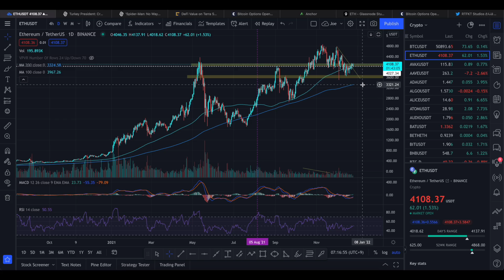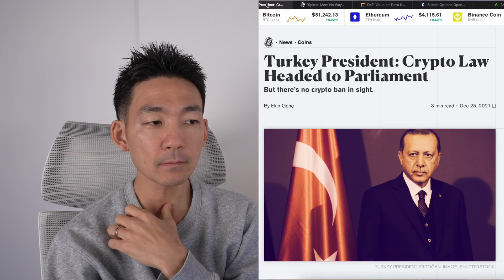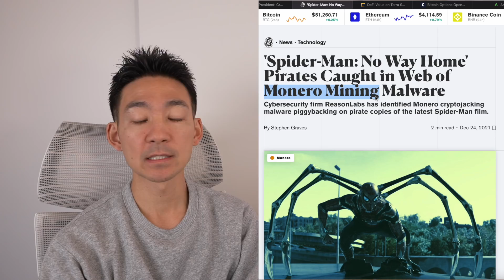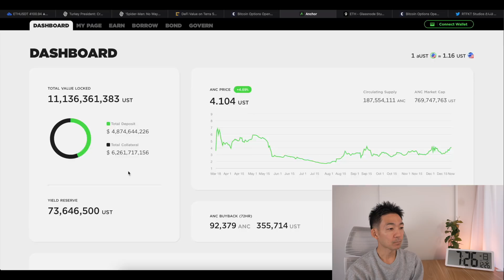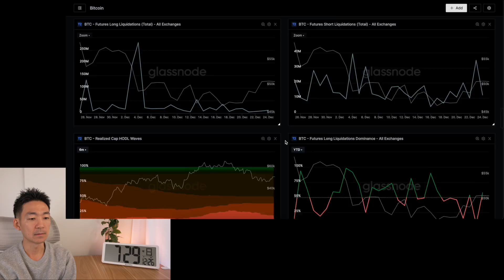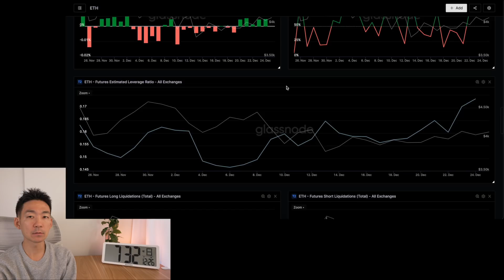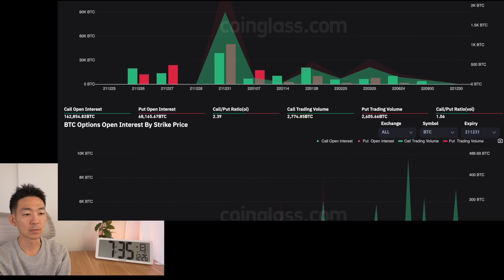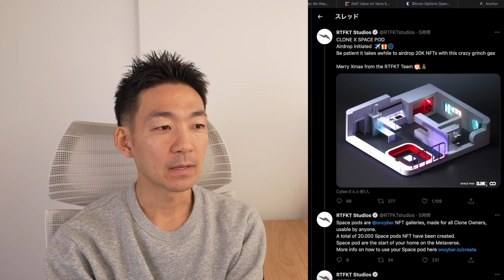イーサリアムが上昇準備？トルコ崩壊でビットコインが熱い！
BybitがClone Xの大抽選会を開催🚀なんと総額約15万ドル💰

条件は✅$300相当入金✅$5000の取引だけ🔥
期間は12/30の日本時間19時

Bybitの入金ボーナスキャンペーン(最大3,500ドル)は以下リンク経由で3.5%へ増額✨
※2022年1月3日午後7時の限定企画
（注：画面は3.0%となっています）

✅【クリプタクト】仮想通貨損益計算サービス利用者数No.1

クリプタクトが損益計算サービスでNo.1な理由
・取引履歴をアップするだけで、自動で損益を計算
・DeFiにも対応を2021年12月から開始
・税理士も使用！最新の税法にも対応
・業界随一の正確な計算
・無料から始められる